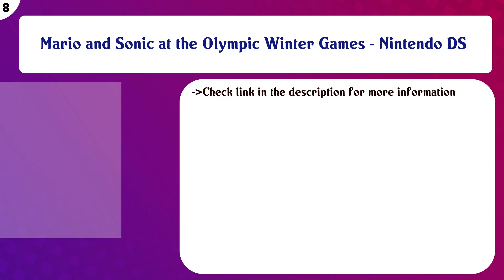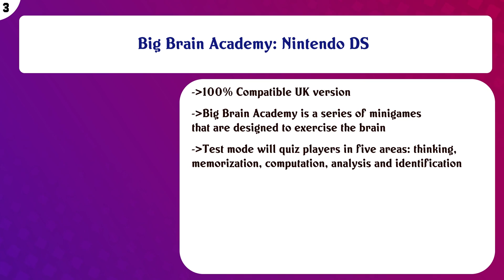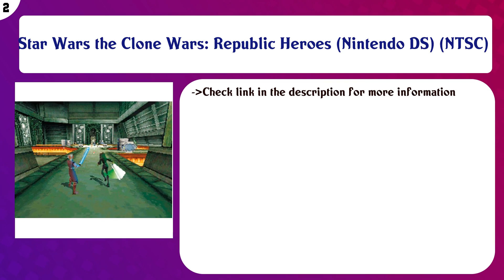Top 10 Nintendo DS Games to buy in India 2021 | Price & Review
Top 10 Nintendo DS Games to buy in India

Find the links below to buy these products:

List of top Nintendo DS Games:
Ben 10 Protector of Earth

NBA 2K19 (Nintendo DS)

Mario and Sonic at the Olympic Winter Games - Nintendo DS

Trials Rising Gold Edition (Nintendo Switch)

Lego Movie 2 The VideoGame (Nintendo Switch)

LEGO DC Super Villains (Nintendo DS)

Pictionary (Nintendo DS) (NTSC)

Big Brain Academy: Nintendo DS

Star Wars the Clone Wars: Republic Heroes (Nintendo DS) (NTSC)

Assassins Creed 2 Discovery (Nintendo DS) (NTSC)

Content of this Video:
10 best products to buy Nintendo DS Games India

Top rated Nintendo DS Games in India